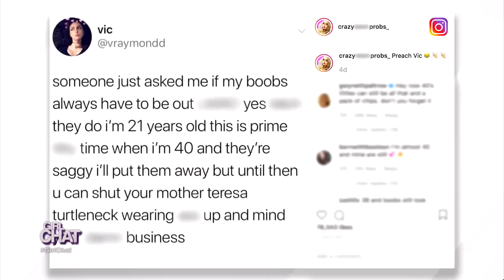Saggy Breasts by 40?!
Real fam, at what age did you start feeling the most comfortable with your body?